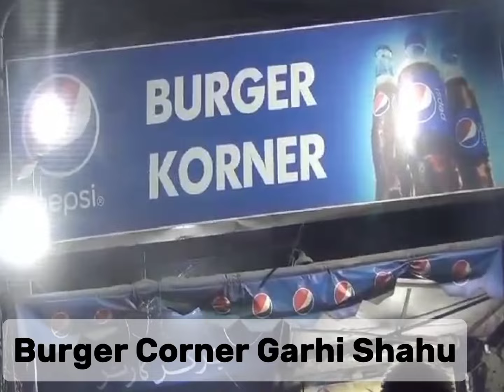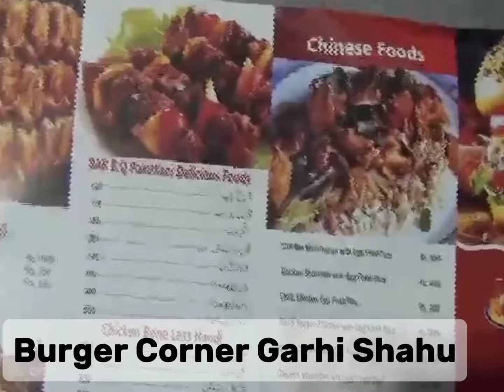Best Saji in Lahore Burger Corner Garhi Shahu Vlog Zain Ul Abideen Chairman IJSF Allama iqbal Road